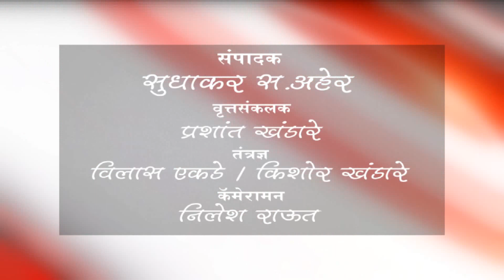बुलडाणा - स्नेहसंमेलनात चिमुकल्यांनी उपस्थितांना जिंकले